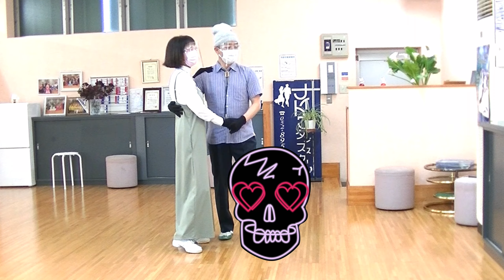リンディホップ ジャイブ 社交ダンス のんびりハンド・ツー・ハンド・チャールストン＆トウ・ヒール・スウィブル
いつも通り、社交ダンサーのためのリンディホップ、ジャイブの入門講座です。楽しいダンスをぜひご収得くださいませ。